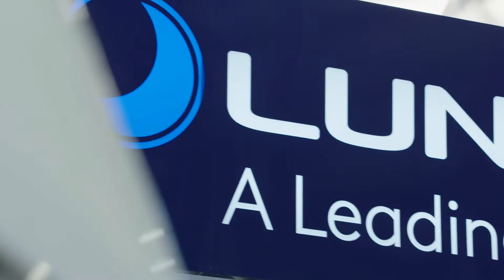What to expect at the Motorhome and Caravan Show 2017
The only event where you can see all of the new-for-2018 caravans, motorhomes, campervans and trailer tents. Plus, you’ll also be able to browse a range of caravan holiday homes, lodges and lots of quality accessories too.